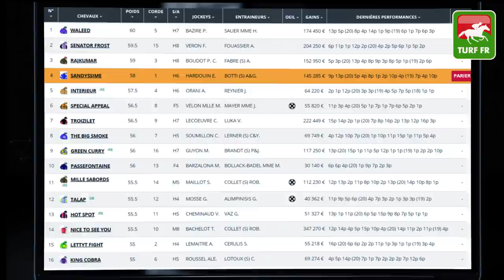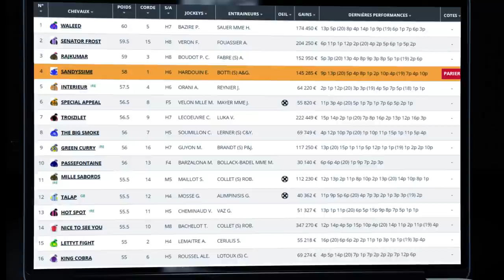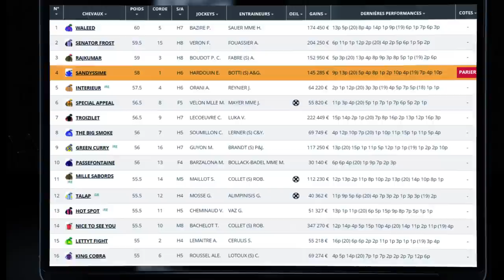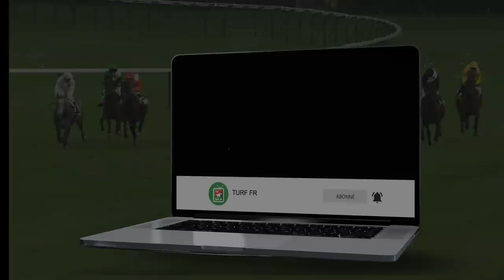Minute Quinté TURF FR : PRIX DES GRANDES ECURIES - Mardi 11 Mai 2021 - Chantilly 🏇 PMU #239072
🥇 Retrouvez le pronostic exclusif de notre expert Turf Lucius Simenon pour le PRIX DE LA GASCOGNE le Mardi 11 Mars 2021 à l'hippodrome de Chantilly en France.

✅ NOS LOGICIELS TURF :
✔️ Logiciel TURF INFO Professionnel Edition: